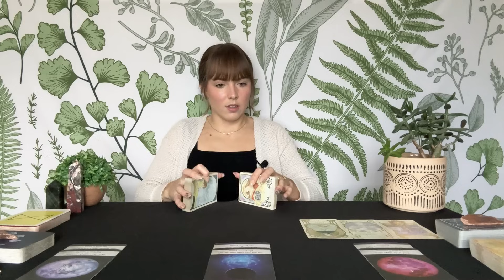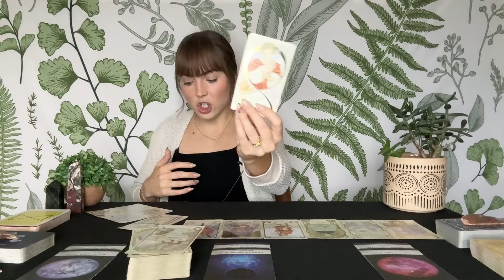AQUARIUS TAROT | Not everything is as it seems… a very interesting reading! | NOVEMBER 2024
Monthly subscription for access to all extended readings on my channel ($15/month)